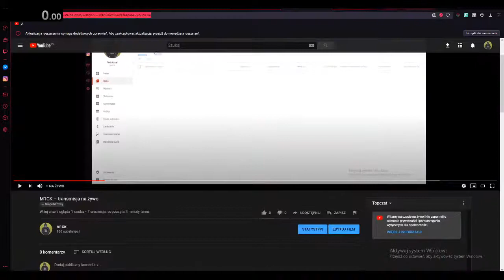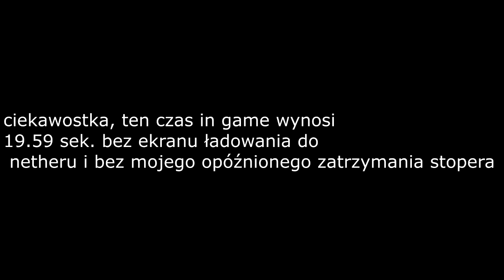speedrun wejścia do netheru (10 miejsce na świecie)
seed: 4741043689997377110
nie wiem nie znam się na speedrunach